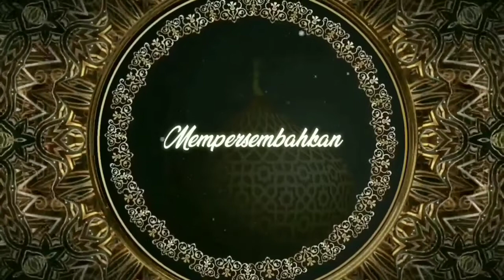Qasidah Qod tamama_ ust. Soleh Elham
qosidah terbaru qodtamama